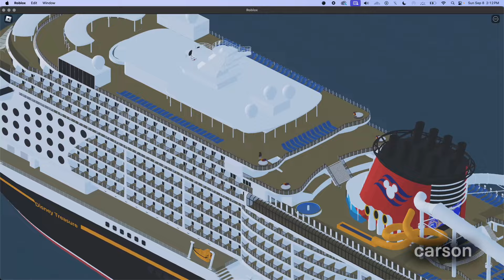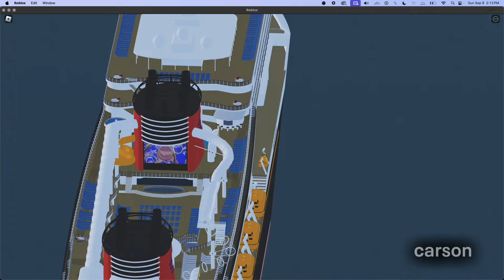Nassau Timelapse (from the view of a news heli)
hi credits are at the end :heart: